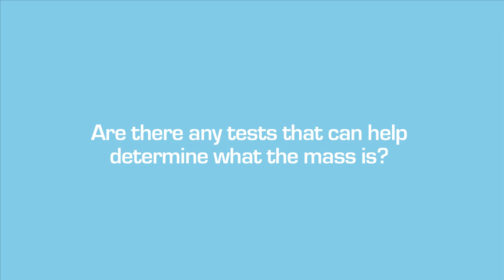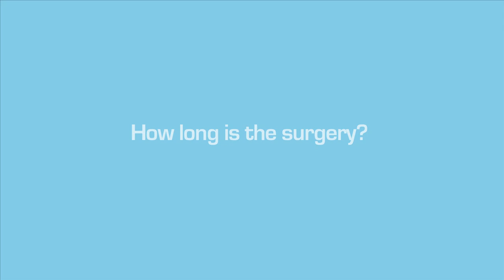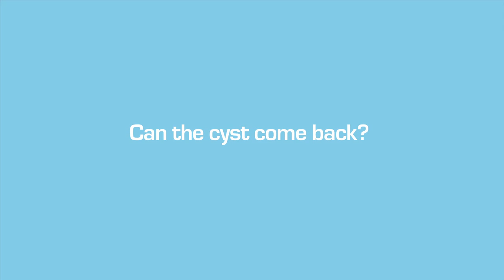Ganglion Cyst of The Wrist Question & Answer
Question & Answer with Dr. John Knight regarding ganglion cyst of the wrist.